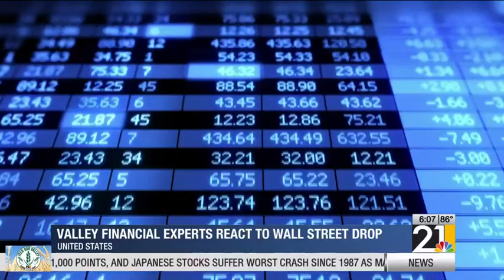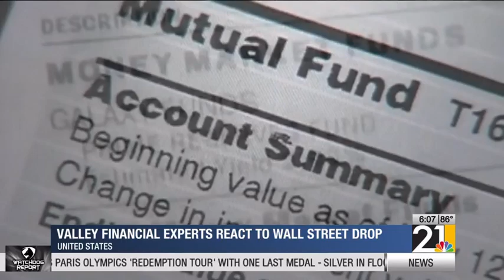Valley financial experts react to Wall Steet drop